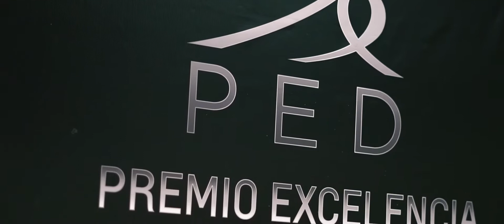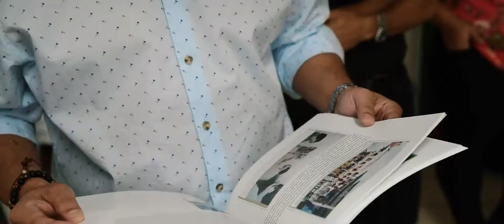Resumen di Siman 16 1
MINISTER DANGUI ODUBER

Minister di Turismo, Salubridad Publico y Deporte ta un Hoben dinamico cu semper tin na curason y na mente su dushi Isla Aruba y su pueblo. Su meta ta pa percura pa nos dushi hendenan ta Saludable cu e trato medico necessario, pa sport ta un prioridad mas grandi y pa aruba su nomber wordo engradece internacionalmente.